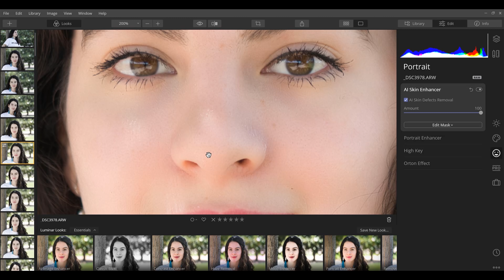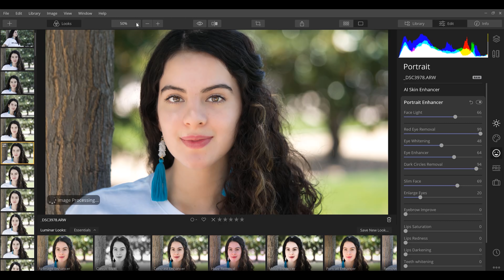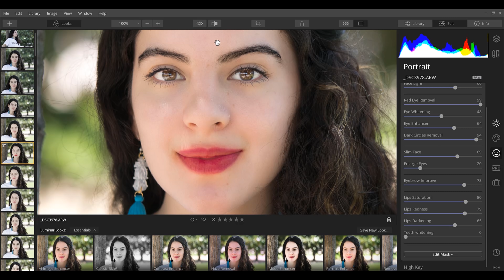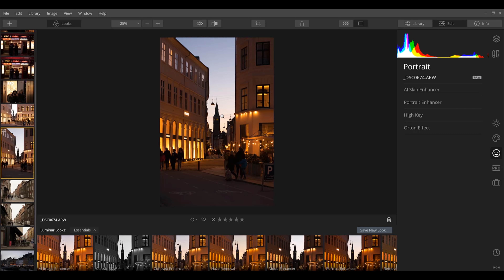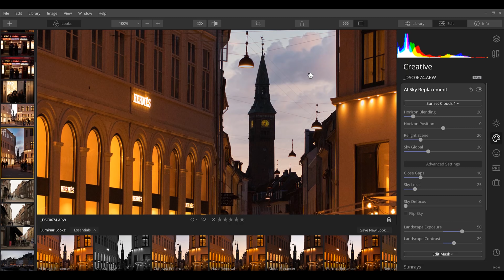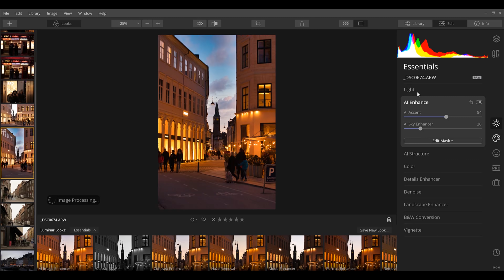LUMINAR 4 | EDITA RETRATOS COMO UN PRO | REMPLAZA CIELOS DE TUS FOTOS EN SEGUNDOS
Únete a la comunidad de SocialArte y conviértete en miembro y empieza a disfrutar de todos sus beneficios

Esta nueva versión de Luminar trae dos novedades que en verdad me ha impresionado y que deseo compartir con ustedes.

La primera se refiere a como lograr un revelado de piel profesional sin saber nada de edición avanzada, ya no es necesario saber de programas complejos como Photoshop para obtener resultados de revista en nuestro retratos, sólo debes jugar con los parametros que trae Luminar y ajustarlos a tu gusto, el programa se encarga del resto.

La segunda es el de reemplazo de cielos, a todos nos pasa que salimos a realizar fotos de paisajes urbanos o naturales y tenemos la escena casi perfecta, pero los cielos son demasiado aburridos, bueno ya eso dejó de ser un problema. Ahora con Luminar 4 podrás cambiar los cielos con sólo hacer un click, si así mismo sólo haciendo un click.

El módulo de AI (Inteligencia Artificial) analiza toda la escena y te permite realizar tareas que otros editores sería prácticamente imposible o llevaría horas de trabajo.

Cámara y Sonido:
María Betania Serrano